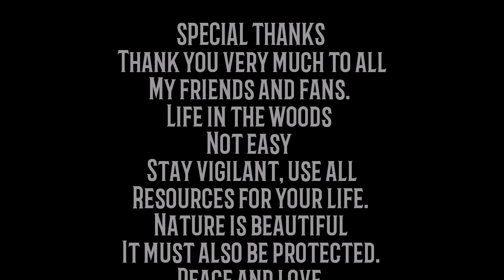Building a Yoda's Hut (part#2) inside and Outside